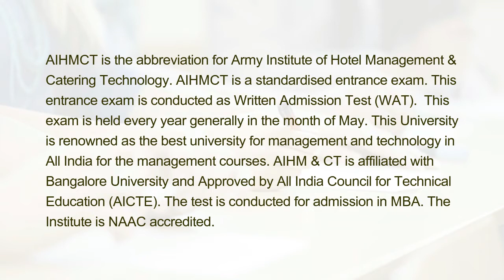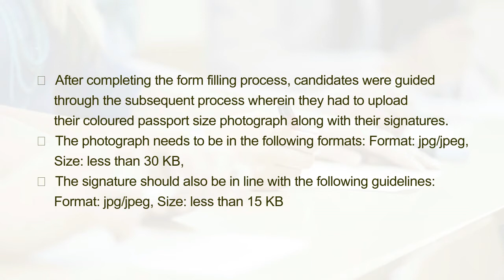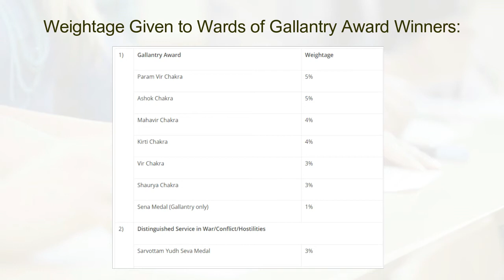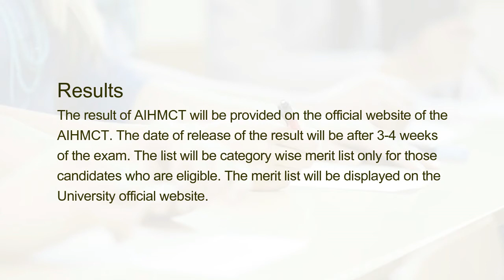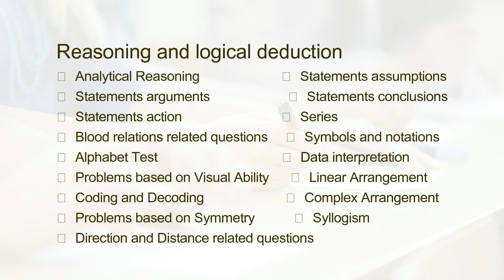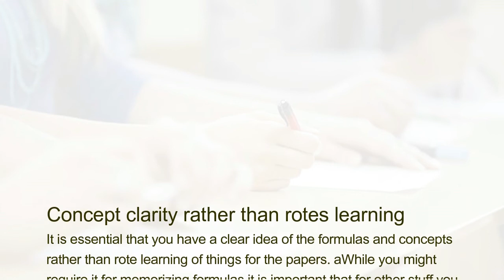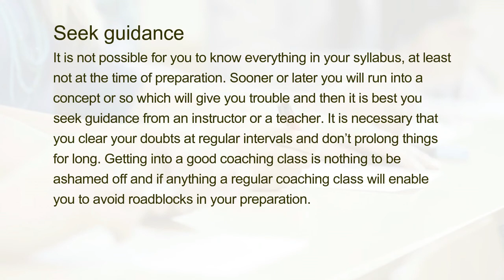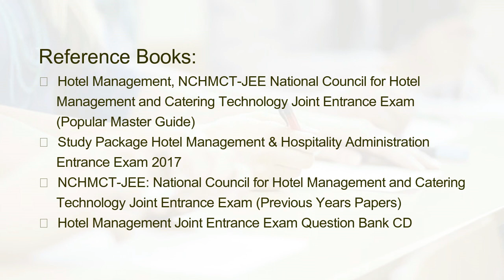How to Prepare and Crack AIHMCT?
AIHMCT is the abbreviation for Army Institute of Hotel Management & Catering Technology. AIHMCT is a standardised entrance exam. This entrance exam is conducted as Written Admission Test (WAT).  This exam is held every year generally in the month of May. This University is renowned as the best university for management and technology in All India for the management courses. The test is conducted for admission in MBA. The Institute is NAAC accredited.